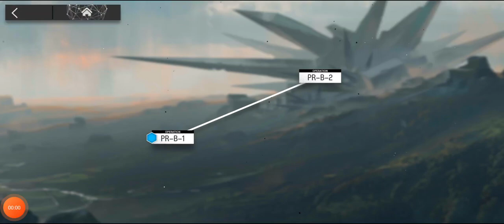Arknights 004 07012023 225624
The chip mission for caster/sniper chips, you need chips to upgrade operators of 4* and above rarity to elite1, once you successfully complete a mission(without using a support unit) you are able to auto-play that mission. I like keeping my old auto-plays despite being able to get faster clears for nostalgia, this way I don't need to wonder what team I originally used to clear a mission, it'll be the one featured in the autoplay. Note: you can redo the mission and overwrite your previous autoplay if you feel like it was more efficient or has less chance in causing autoplay-errors